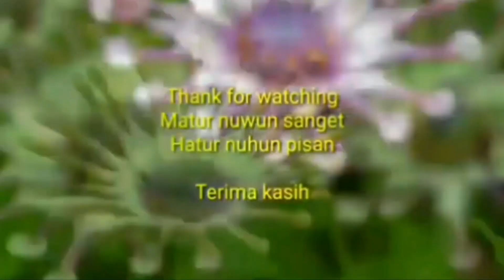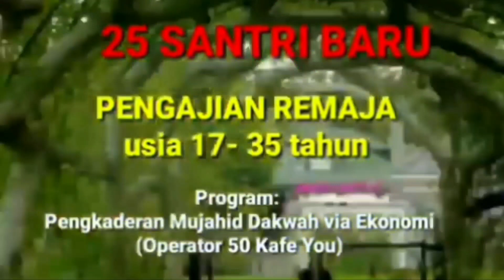661/th3 MISTERI DIAZ HENDROPRIYONO VS HABIB RIZIEQ